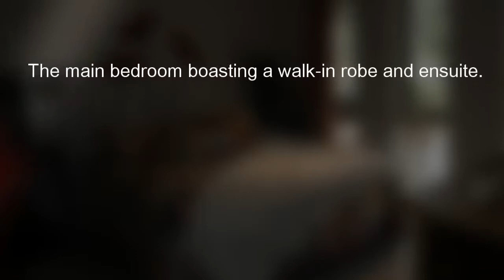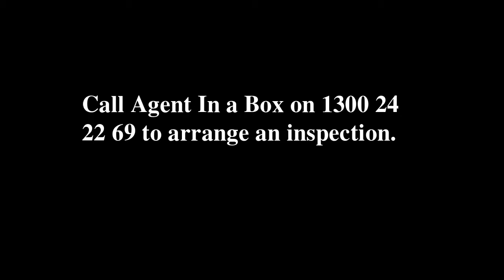House for sale Bundanoon, 2 Brigadoon Drive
Beatiful House for sale(3bedrooms, 2 bathrooms) in Bundanoon.